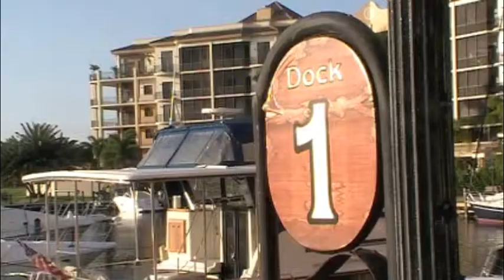Cape Harbour Cape Coral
You don't need sea legs to be a part of this yachting community.